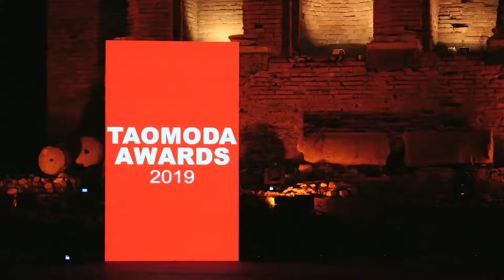Taomoda Tao Awards 2019: il Gala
Taomoda 2019: la notte dei Tao Awards al Teatro Antico di Taormina